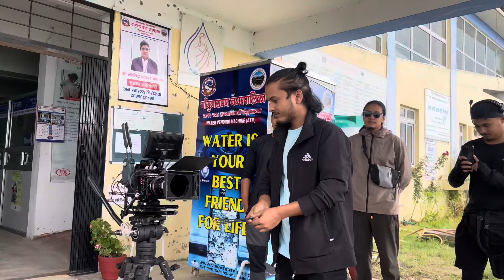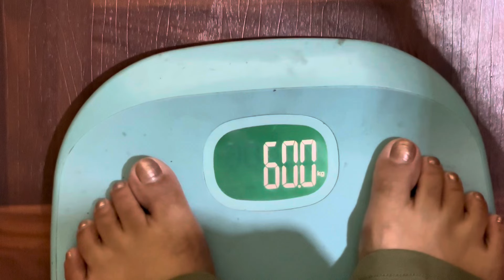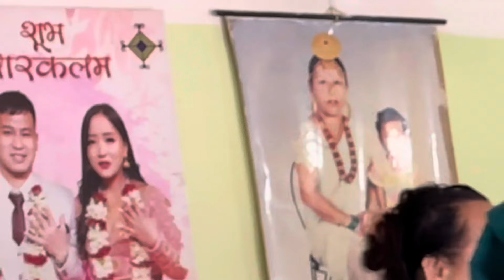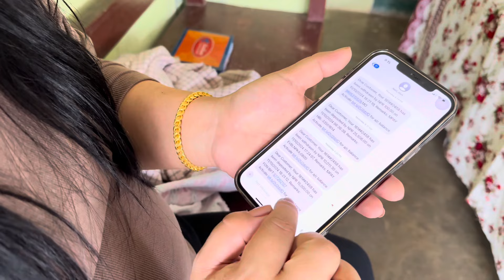तपाइहरुलाई दशैमा Kathmandu , Dharan कि गाउँ रमाइलो लाग्छ ..?? Shooting सकेर आमा सँ-सगैं रुवाबासि ….